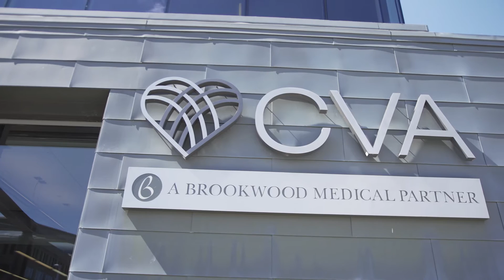Meet Anuradha Rao, MD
Anuradha Rao, MD, FACC, is a cardiologist at Cardiovascular Associates, partnered with Brookwood Baptist Medical Center in Birmingham, Alabama.